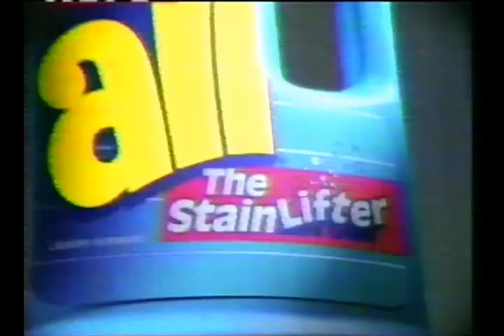All Stain Lifter Commercial (1997)